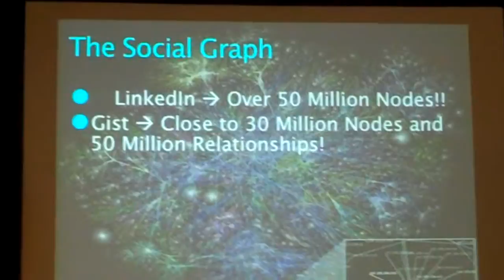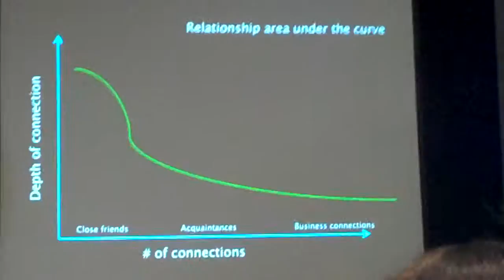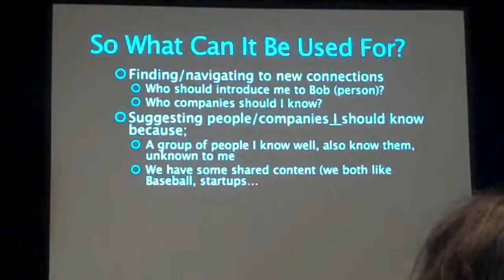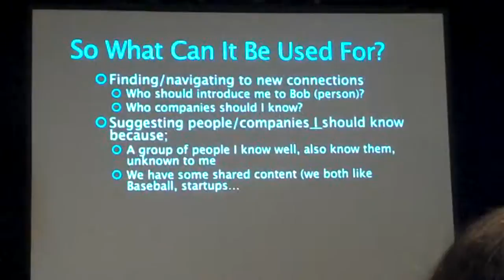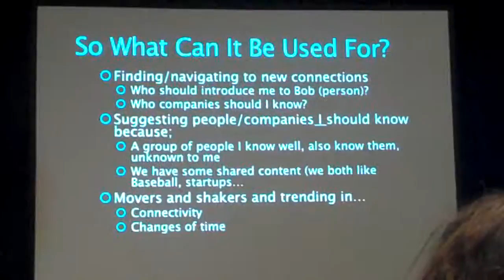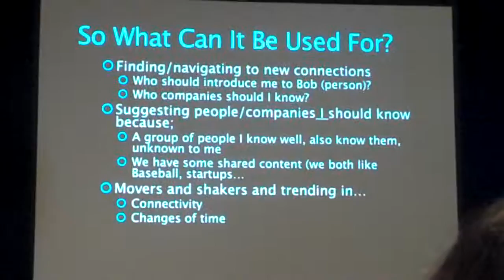Defrag Conference - Steve Newman, Gist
Steve Newman, CTO of Gist, speaks at problem-set panel at Defrag 2009, Denver Hyatt, Denver, Nov. 11, 2009